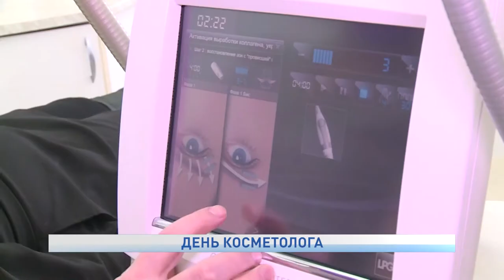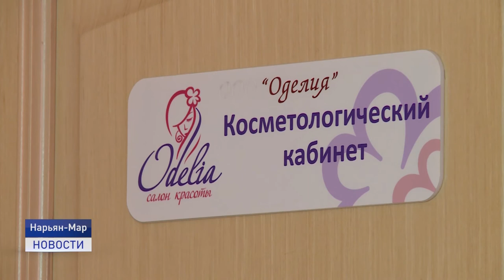ДЕНЬ КОСМЕТОЛОГА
Свой профессиональный праздник отмечают косметологи. Эта профессия с каждым годом становится все популярнее и востребованней. В Нарьян-Маре на сегодняшний день можно сделать практически любую процедуру для поддержания молодости и красоты.